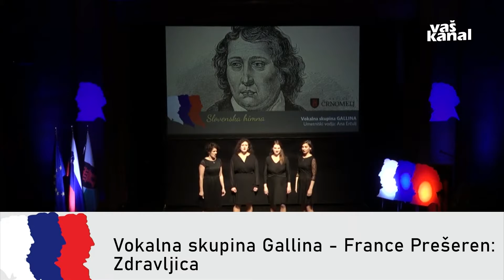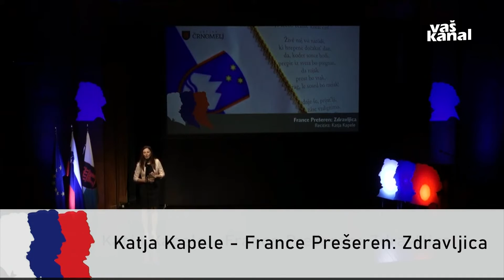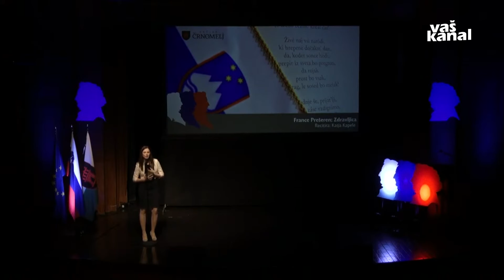Kulturni program na črnomaljski slovesnosti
ČRNOMELJ - Na slovesnosti ob Prešernovem dnevu so zaslužnim kulturnim ustvarjalcem iz črnomaljske občine podelili Župančičeva priznanja. Kulturni program je med drugim obogatila vokalna skupina Gallina, ki je uvodoma zapela slovensko himno. Vokalno skupino vodi Ana Erčulj.